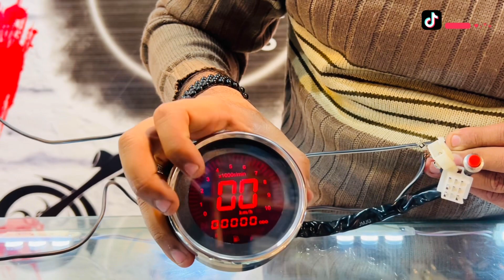SKULL HEADLIGHT SQUARE & ROUND,DIGITAL METTER, DRL INDICATOR 🔥|BK AUTOS FAISALABAD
B.K AUTOS FAISALABAD
MODIFICATIONS OF ALL BIKES LIKE CD/70 CG/125
100,125YBR GS150 ETC YOU MUST VISIT MY PROFILE AND LIKE MY ALL VIDEOS SHARE TO OTHERS  FRIENDS……
KISI B QISAM KA MODICATION KA SMAAN APKO MIL JAYE GA HOLESALE RATE ME MAZEED MALUMAT K LIYE IN NUMBERS PE RABTA KR SKTY HAN
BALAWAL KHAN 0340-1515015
LOCATION; JINNAH COLONY MADINA CENTER BASEMENT SHOP#13 BK AUTOS FAISALABAD ✔️